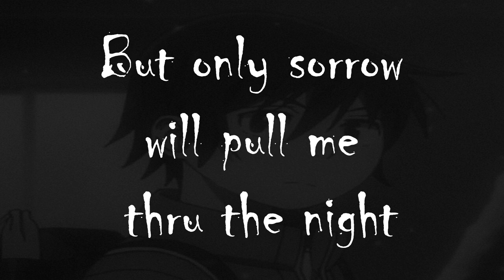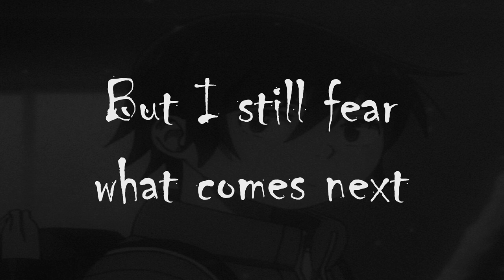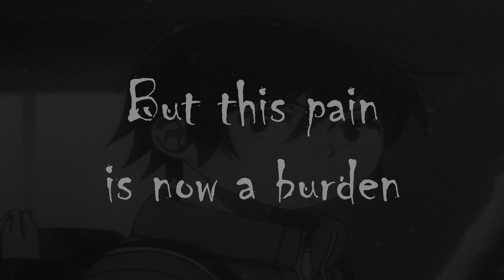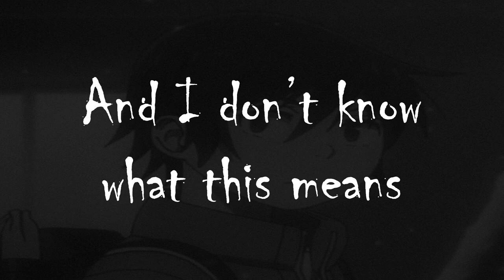Economics Class-Satoru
Lyrics:
I feel like I'm falling
But somehow it feels alright
Your name I keep calling
But only sorrow will pull me thru the night

I keep looking for the answers
But for these riddles I am deaf
And I keep asking myself
Why did I fall for the words that you said

Sun keeps coming down
But I still fear what comes next
In my mind there's a foggy image
Of the times that we had

And I don't know what this means
Or if I should care
But this pain is now a burden
That I must learn to bare

Nights long I shed tears
For lost years love and joy
Because now I've seen
How much silence can destroy

What I've destroyed

Break me
Tear me
I don't love nothing
I burn the pieces
Just to feel something
I don't love no one
Why must I feel the need
To be someone
 Break me
Tear me
To be someone

How much silence can...
Can
Destroy